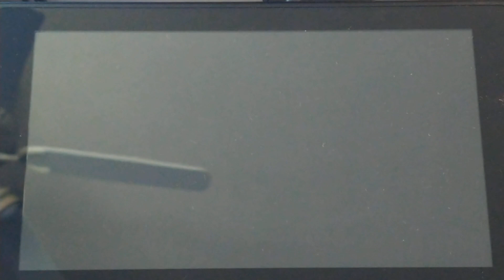Pokemon Legends Arceus Arcanine rematch in 1min24s310ms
Practicing for boss rush